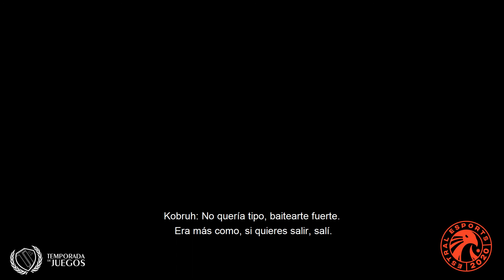¨Soy un Mono¨ | Mic Inside | Counter Strike | Esports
Los momentos que viviste y sentiste, ahora, desde la piel de jugador.